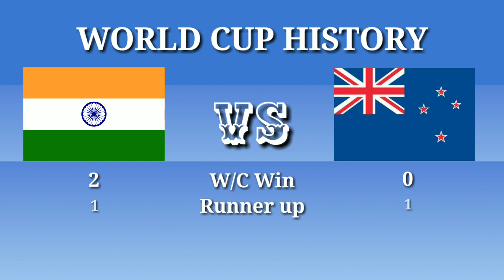India Vs New Zeland World Cup History (1975 - 2019) / World Cup comparison